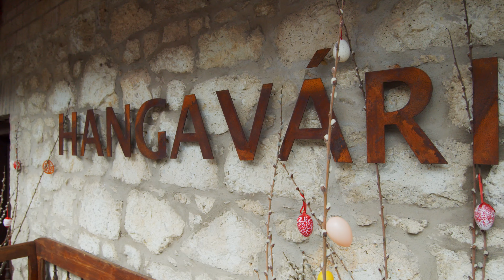Bodrogkisfalud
Készült Bodrogkisfalud községről 2022-ben.
Made by Bodrogkisfalud in 2022.